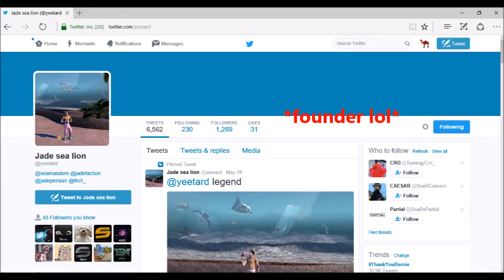Bo1 Sealion Tutorial (Read Desc. if you're angry)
If you're about to bitch in the comments but you saw this, continue reading.   Yo this shit has been hit at least 47 times by all sorts of people so it is really no longer special, and this tut really only shows how to do 1 sealion so if you can do more, you're special!!! Chill the fuck out this isn't even cool and people just want to know how to do it and trickshotting is meant to be explored and I understand keeping randoms off this game and doing semi cool stuff thinking they're the shit well you may just have to deal with it or keep quiet and just think to yourself wow that kid is shit cuz he can only do a single sealion. still upset? sorry man just dislike and skidaddle.